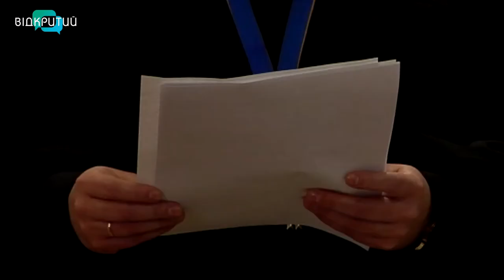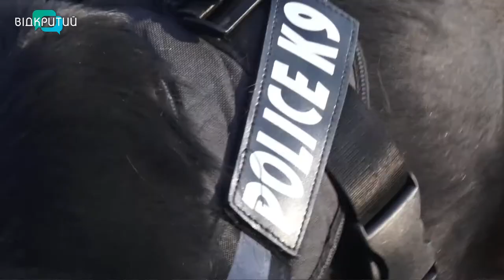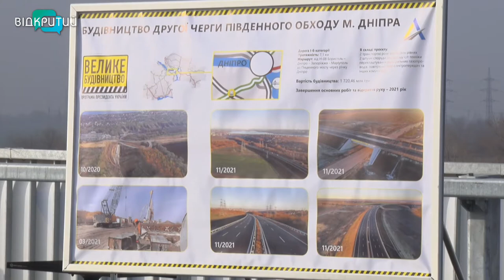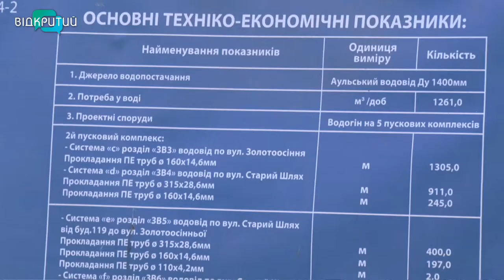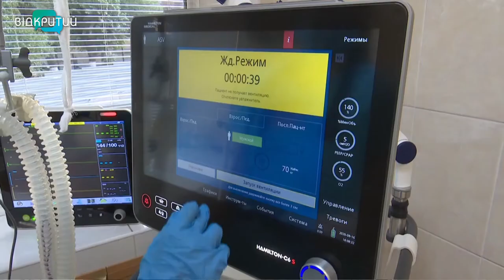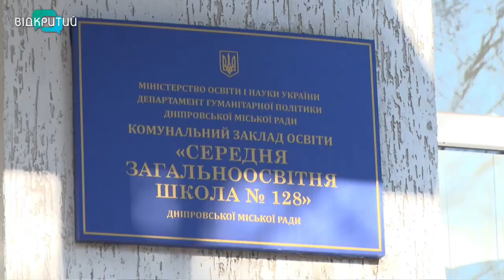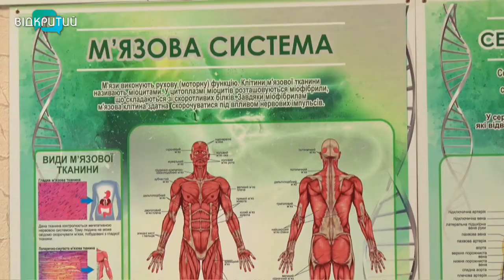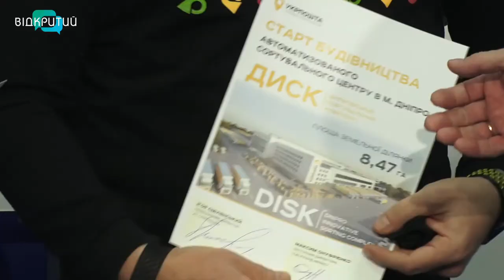Новини OPEN NEWS від 19 листопада 2021 року 20:15